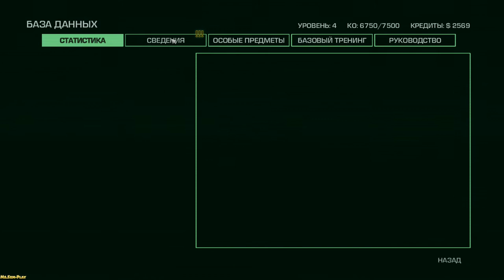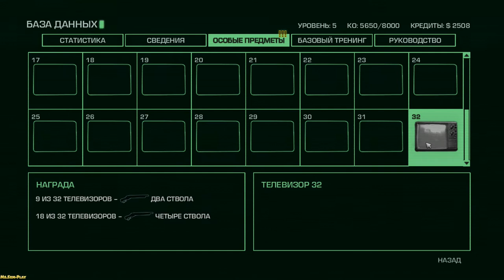Far Cry 3 Blood dragon ► Dragons ?(Драконы ?) №2